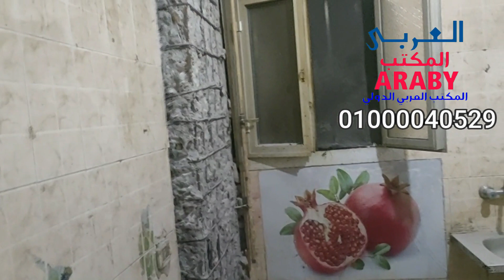شروخ العمدان بتطلع ايه والمفروض اعمل ايه اوعي تقشر عمود لوحدك بدون مهندس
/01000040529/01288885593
مهندس اشرف
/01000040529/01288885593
مهندس اشرف
هذا الفديو يتحدث عن : -بعض أنواع الشروخ التي ليست خطيرة ولا خوف منهاالشروخ المائلة في الجدران,الشروخ في الجدران,تشققات الجدران الخطيرة,الشروخ المائلة,تصليح تشققات الجدران,اسباب شروخ اللياسة,شروخ هبوط الاساسات,When is a crack in the wall dangerous,أنواع الشروخ,الشروخ,الشروخ التي ليست خطيرة,المكتب العربي الدولي,بعض أنواع الشروخ التي ليست خطيرة ولا خوف منها,شروخ هبوط الأساسات,علاج تشققات الجدران الخطيرة,ولا خوف منها,اسباب شروخ الحوائط وعلاجها 🏡,شروخ الاعتاب,طريقة تنفيذ بروز في الحجر يخفي تحته مواسير الصرف الخارجية,crack in wall
فديوهات مهمه اخري للشروخ :
--  لينك حلقة : -
-- لينك حلقة : -
-- لينك حلقة : -
الفيس بوك : -
لينك مجموعة :-
معالجة شروخ سقف منزلك الخرساني (علي الفيس)
لينك صفحة :-
المكتب العربي الدولي (علي الفيس)